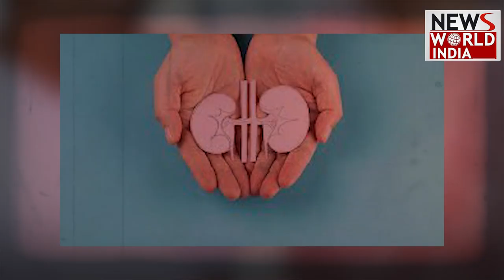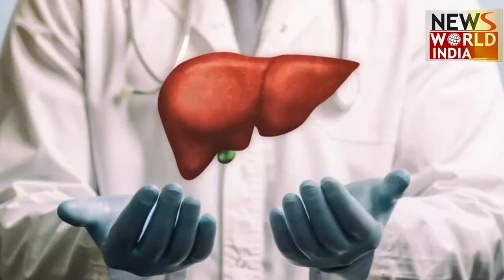सिर्फ बेटे की चाह रखने बालो के लिए सबक है ये लडकी, छोटी सी उम्र में पिता को किया liver डोनेट| Kerala